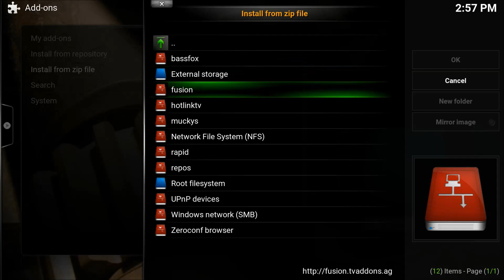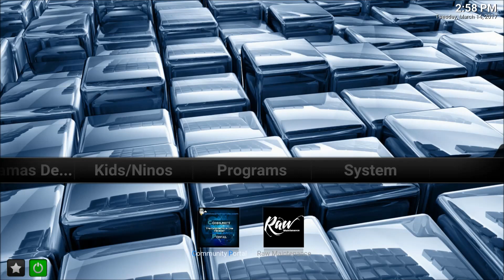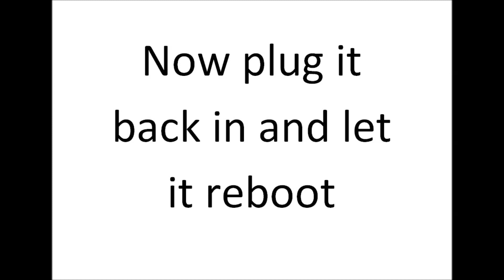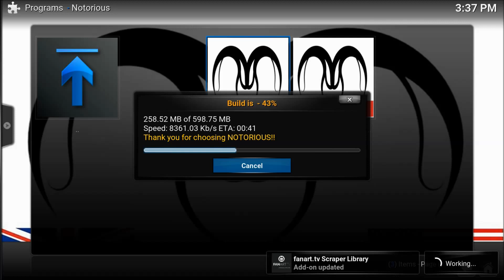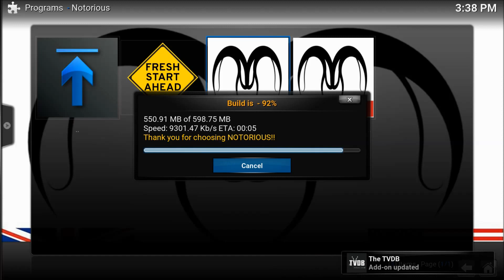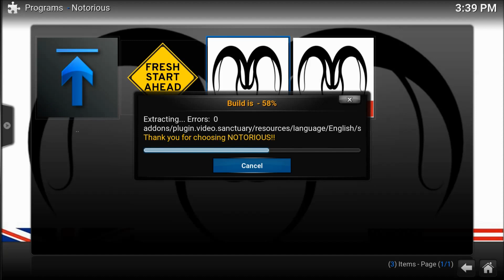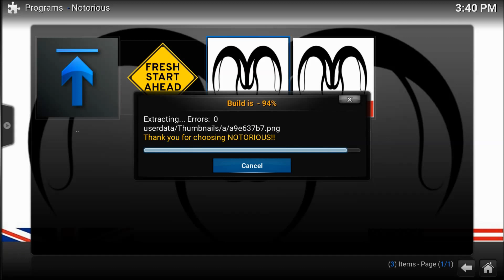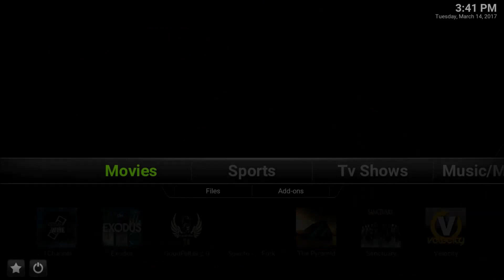notorious upgrade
Here is how to upgrade notorious

1. Go to notorious
2. Go to System
3. Settings
4. Add-ons.
5. Install from zip file
6. Go to hotlinktv to hotlinktv file
7. Install the plugin.video.freshstart-1.0.5.zip click ok on remote on file
8. Once it installs you will or the right hand corner the file is installed. It might take up to 30 seconds to see this.
9. Return to the main screen where the categories are
10. Go into programs
11. Program add-ons
12. then to fresh start. Click ok. Follow the steps. Click ok to run program.
13. Once you get a notice that file is done. Unplug box. Only after file says complete
14. Plug box back in. Go into notorious
15.Press ok when the bar comes up.
16. Press ok  again.
17. Now go over to the icons on which language you want
18. Next let it do what it has to do. It will download new files and install automatically. This will take about 20 - 30 mins
19. At the end of the program it will tell you to press ok to exit and now go back into Notorious.

Your are updated. Enjoy